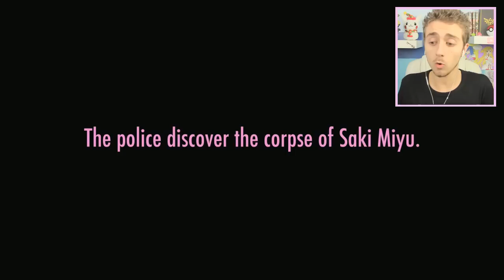LE MYSTÈRE EST ENFIN LEVÉ ! MYSTÈRE-CHAN ! - Yandere simulator FR #11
On parle de ce bug, easter egg, défi, du coup je test moi aussi de le réaliser !

Certaines des miniatures sont réalisées par le grand Pixel's ! :D